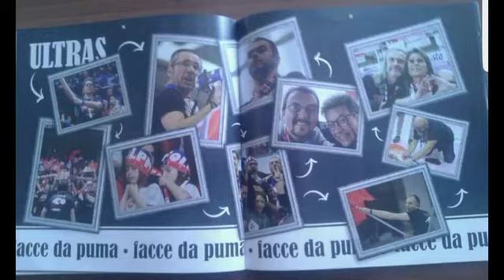Contagio Rossoblu (4^ puntata)